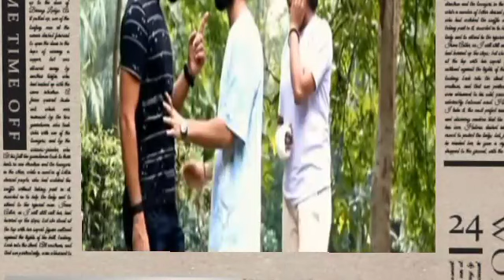sujeet ankita की शादी हो गई ❤️ sujeet गए अंकिता को लिवा कर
Hy hugs

mera nae lucky dey मैं उत्तर pradesh se हू
आपको new se new कुछ न कुछ सीखने को इस channel par milta hai

or hasane bali video bhi milati hai।

इस channel par prank video and vlog and helping video milati hai
or हफ्ते मैं दो funny video milati hai

sujeetpandeyvideo

sujeet Pandey की शादी
sujeet Pandey